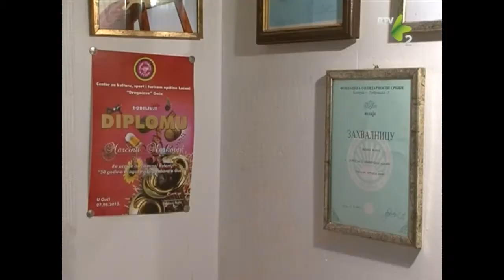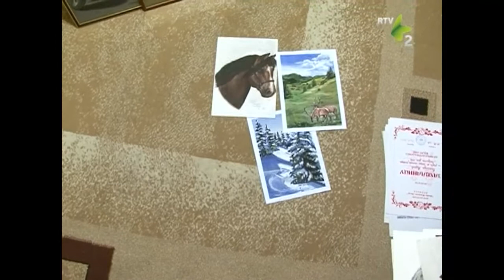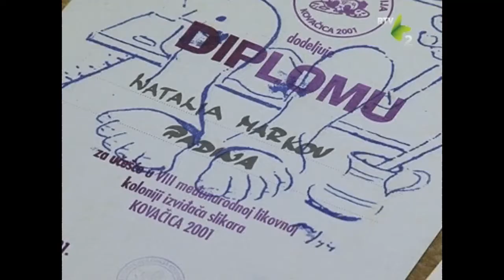Natália Markovová - november 2013